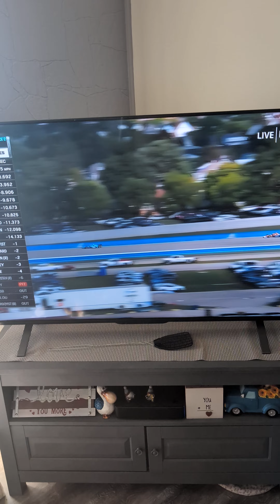Reaction to the Hy-Vee Milwaukee Mile Race 2